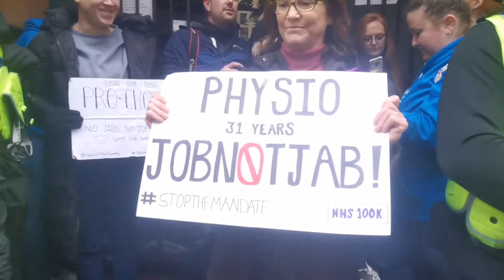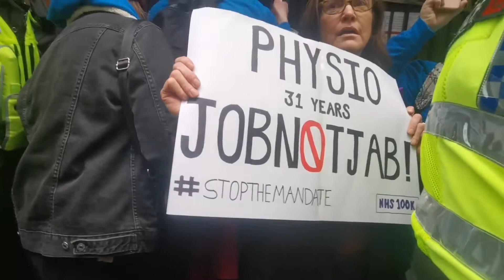Lord mayor's office Manchester NHS worker's nurse's etc throw uniforms through the gate 22/01/2022